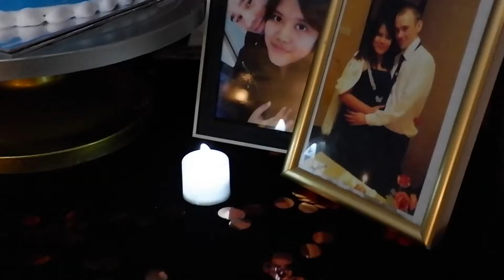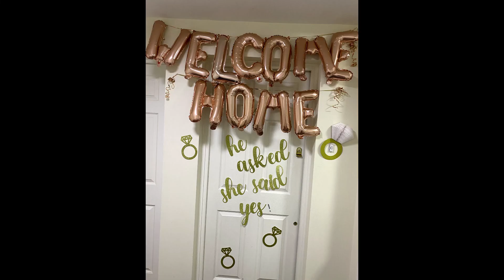BRIDAL SHOWER,FAREWELL PARTY